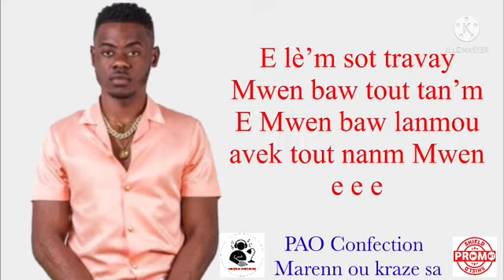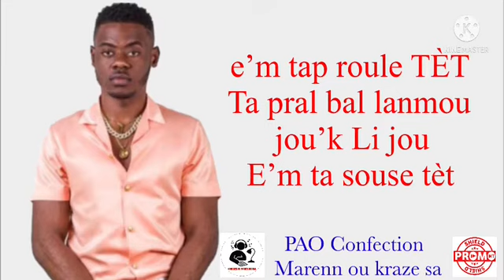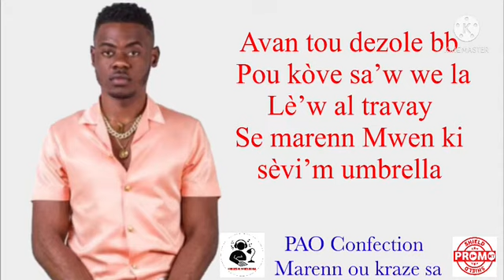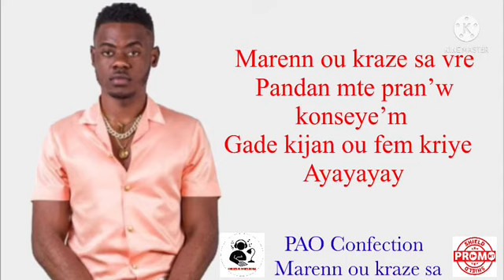Kraze Sa - Pao Confection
Istwa Yon Jenn Gason Kap Travay Di Pou Pot Manje Nan Fwaye'l Pandan'l Gen Plize Tan Maryaj Epi Vinn Kwaze Marenn Maryaj Ann Suiv... Rest Istwa Nan Mizik Lan